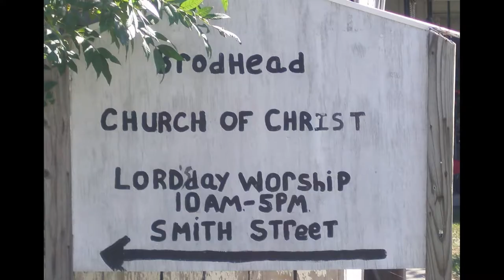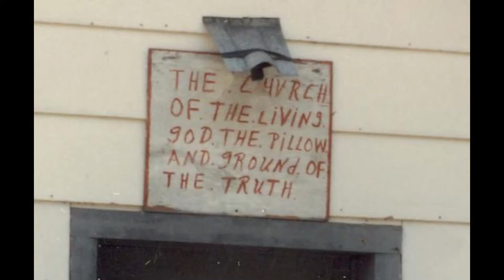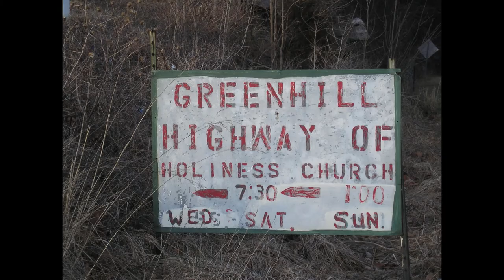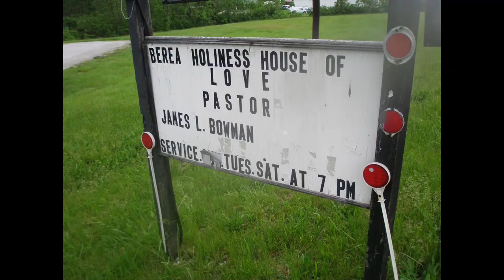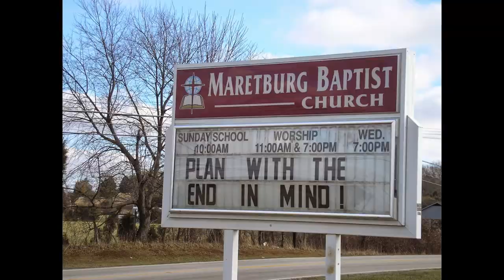Mountain Churches Eastern Kentucky /Photos Keith Gilbertson 1983-2021/Hee Haw Gospel Quartet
Mountain Churches Eastern Kentucky /Photos Keith Gilbertson 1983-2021/ Hee Haw Gospel Quartet singing/